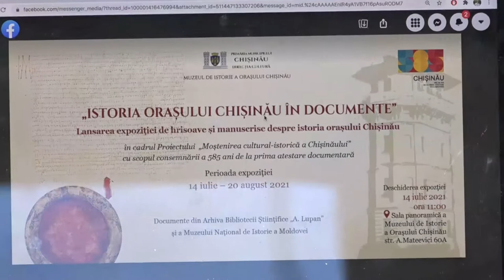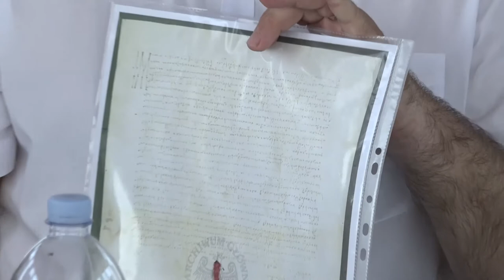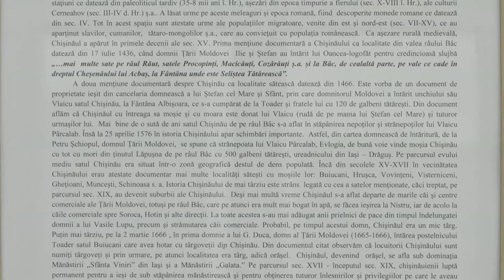14.07.2021 | Chisinau 585 ani de la prima atestare documentara. Expozitie si masa rotunda.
Pe data de 14 iulie 2021, ora 11:00, Muzeul de Istorie a Orașului Chișinău vă avea loc Expozitia si masa rotunda - Chisinau 585 ani de la prima atestare documentara.

Muzeul de Istorie a orasului Chisinau